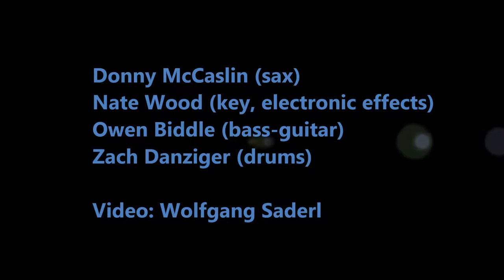Donny McCaslin US Jazz & The City Markussaal Salzburg 2018 (2)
Donny McCaslin bei Jazz & The City im Markussaal YoCo Salzburg am 17. Oktober 2018.
Donny McCaslin (sax)
Jason Lindner (keyboard, electronic)
Owen Biddle (bass-guitar)
Zach Danziger (drums)